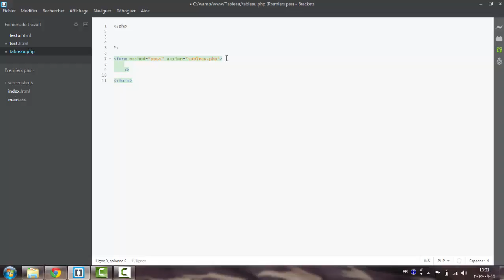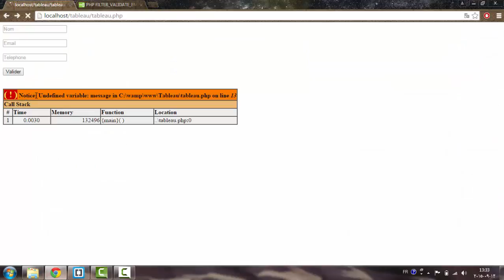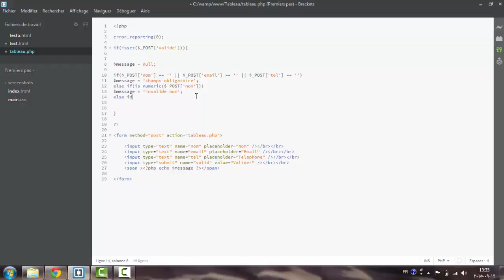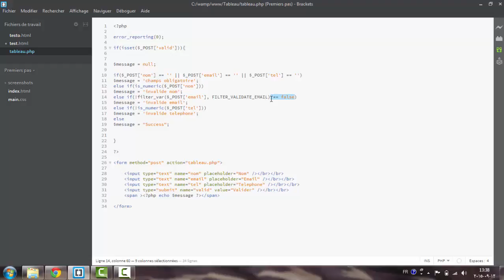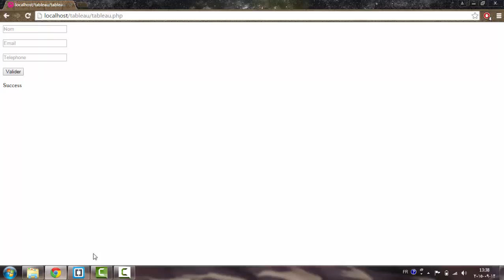Validate form using php tutorial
basic form validation php
simple validation form using php
php form validation